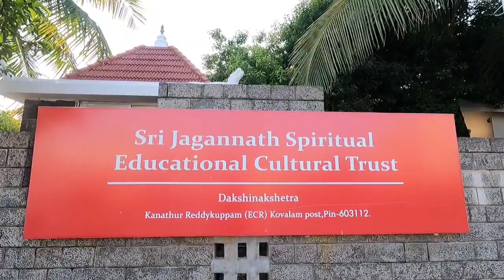பூரி ஜெகநாதர் கோவில் சென்னை Puri Jagganathar Temple ECR Chennai